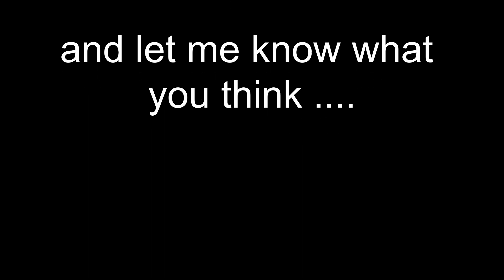VLOG Style Drone Adventure to see Abandoned Newland Hall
A VLOG version of a Drone Adventure / cycle ride with a Hyperlapse cycle ride home.

Newland hall is an abandoned and derelict hall in Normanton, West Yorkshire.